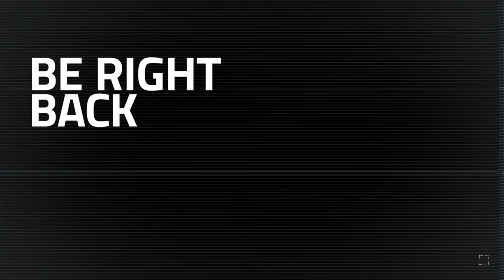Reunion | Star Wars Jedi Survivor Walkthrough PART 5